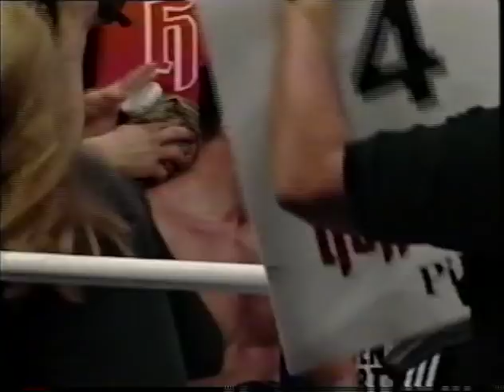Jakubowski v. Grigorian